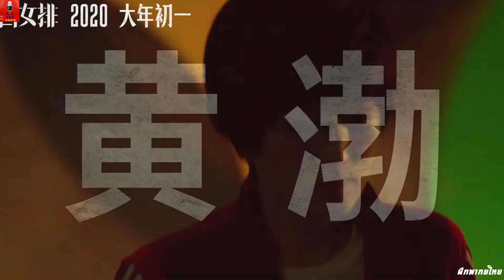[ฝึกพากย์ไทย] Official trailer : Leap (夺冠) ตบให้สนั่น!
(ทีมฝึกพากย์ DCS) แบบฝึกหัด สำหรับใช้ในการเรียนพากย์ (Dubbing Thai) มิได้มีจุดประสงค์ทางธุรกิจแต่ประการใด เพราะต้องการเรียนรู้้ในศาสตร์วิชาการพากย์หนังอย่างเดียว กราบขอประทานอภัยทางเจ้าของหนังไว้ล่วงหน้าเป็นอย่างสูงเพราะ มิได้มีเจตนาที่จะคิดลอกเลียนลิขสิทธิ์แต่ประการใดทั้งสิ้น